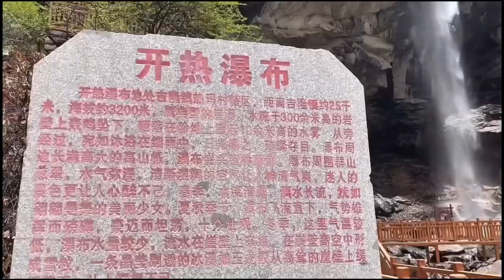西藏南部边陲吉隆镇，一定要来一次哦，美就完事啦。